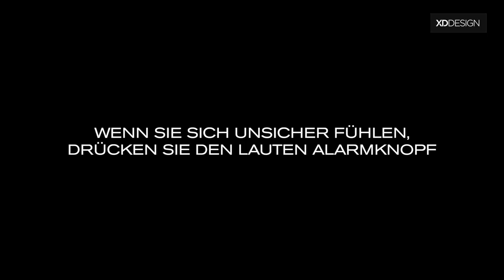Elle Protective Sicherheits rucksack